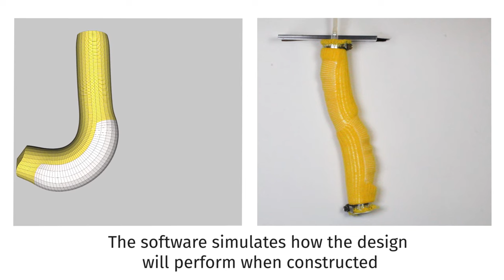Wearable assistive robotics with integrated sensing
MIT CSAIL has developed a new way to rapidly design and fabricate soft pneumatic actuators with integrated sensing. Such actuators can be used as the backbone in a variety of applications such as assistive wearables, robotics, and rehabilitative technologies.